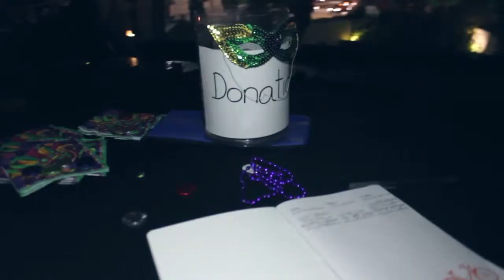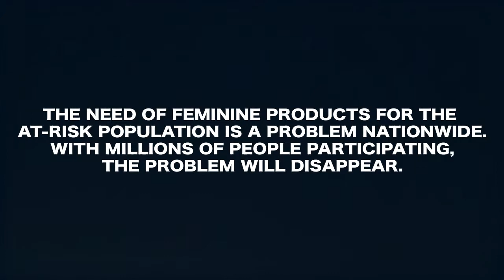Mardis Bras 2015: Rock and Wrap It Up! Recap Video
In February 2015, Rock and Wrap It Up! hosted the first annual Mardis Bras event where they collected female personal hygiene products for homeless and battered women in Los Angeles. Next year, Mardis Bras is expected to be held in dozens of cites across the country.